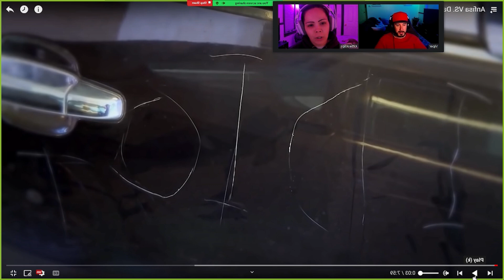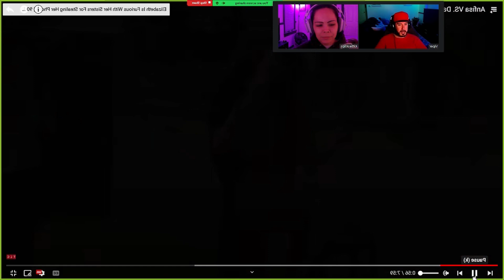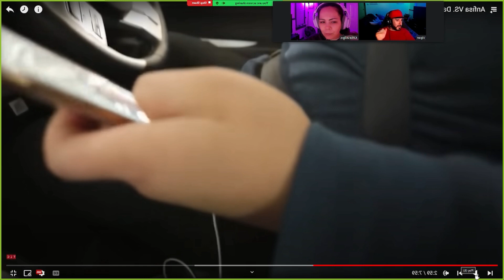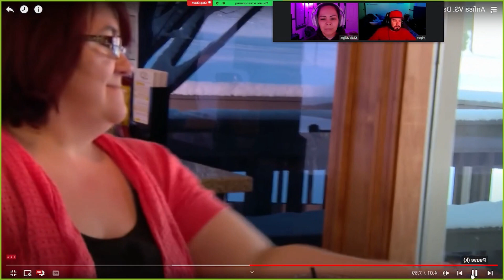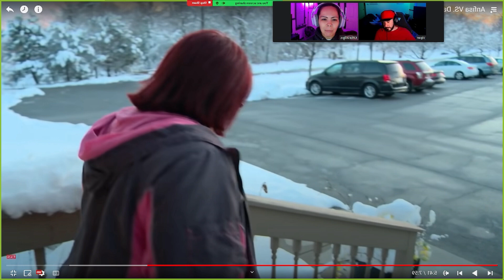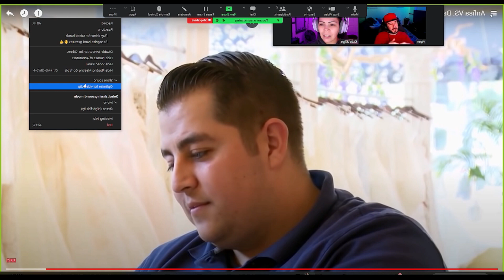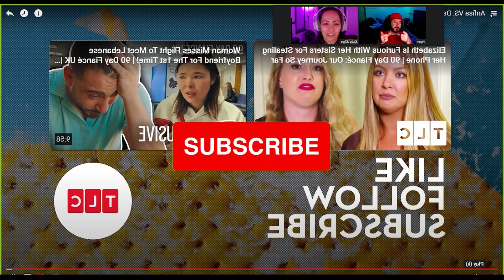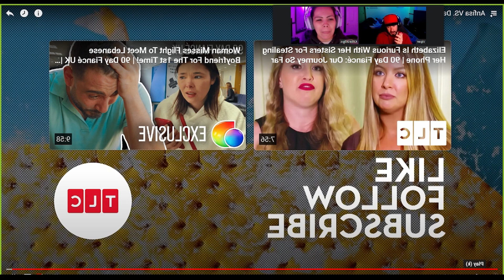90 Day messy couples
Intro Music is credited to: Mayor Lofi